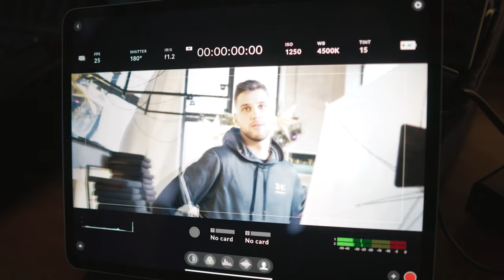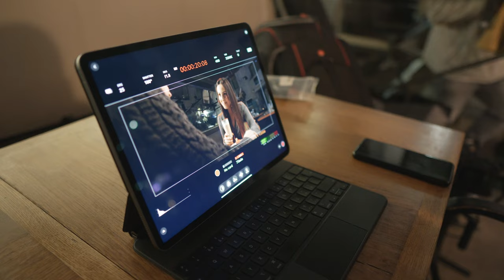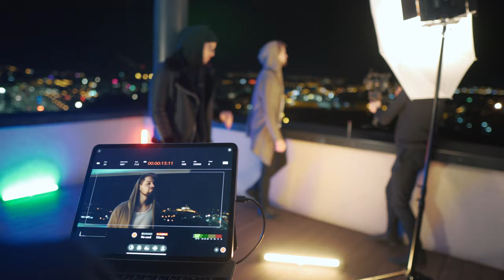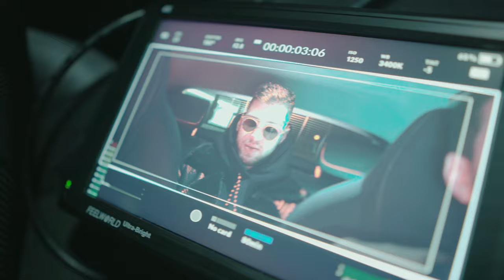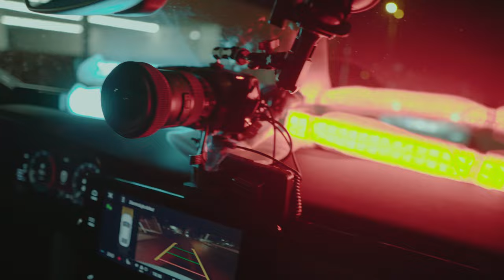Tak Daleko | Behind The Scenes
Alex Choupenitch

BTS: Matěj Hořák
Herci: Martin a Míša
Produkce: Eliška, Matys